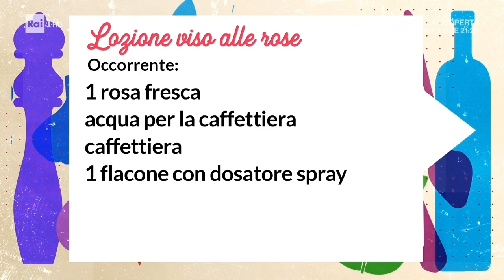🌹Acqua di rose con una caffettiera - Lucia Cuffaro LuciaCuffaro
🌷Trucco per fare l'acqua di rose con un caffettiera! 🧚‍♀️
Facilissimo da fare!!!

Ecco i dosaggi:

🌷Lozione viso alle rose
Occorrente:
1 rosa fresca
acqua per la caffettiera
caffettiera
flacone con dosatore spray

🟢 Se vuoi ricevere comodamente i miei video per email basta iscriversi alla mia newsletter qui

⚫ Oppure sulla pagina Autoproduciamo di Lucia Cuffaro Autoproduciamo di Lucia Cuffaro

Se vuoi seguire un percorso completo per imparare l'autoproduzione in modo semplice e divertente puoi entrare nella mia Scuola dell'Autoproduzione. Qui trovi le info e il programma delle 60 video lezioni con accesso per sempre

📗 Puoi approfondire anche con i miei libri (qui sono scontati al 15%)

🗓 Seminari e Corsi di autoproduzione, lettura delle etichette e consumo consapevole